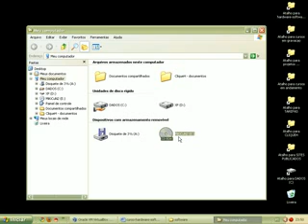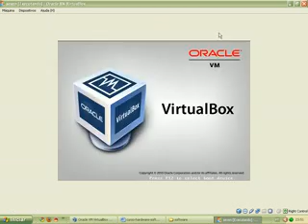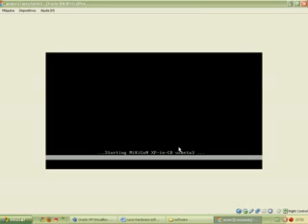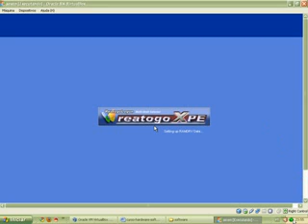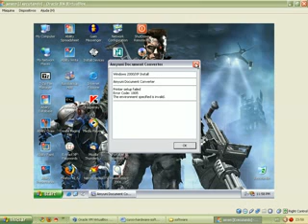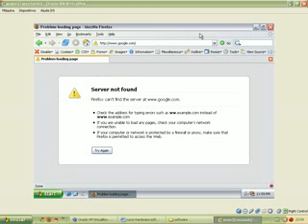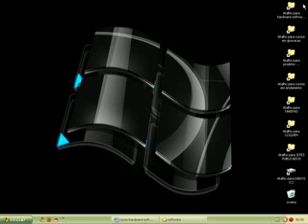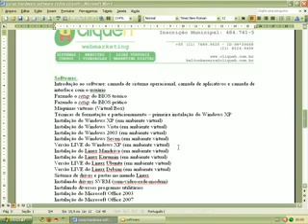11 - versao live do windows xp